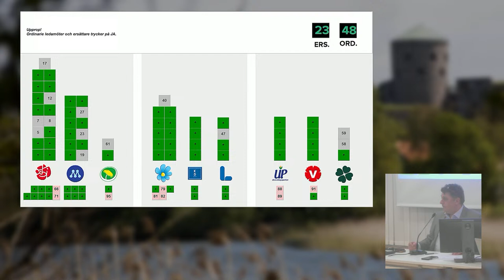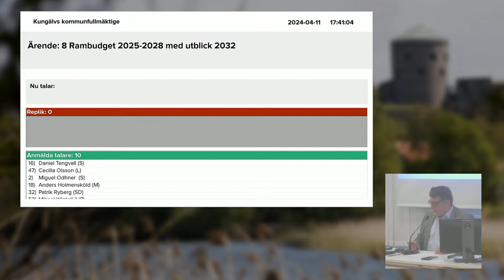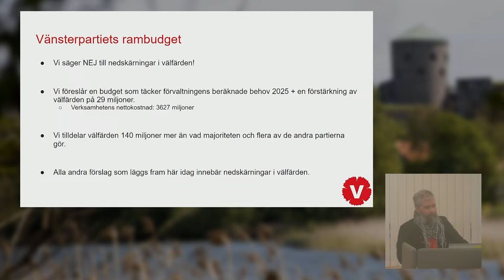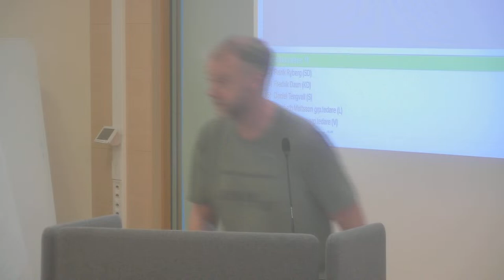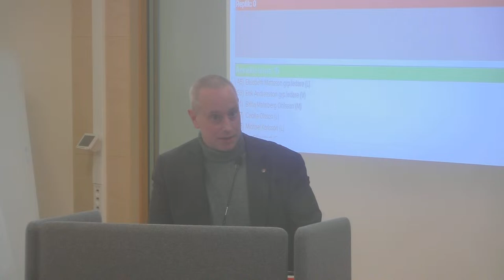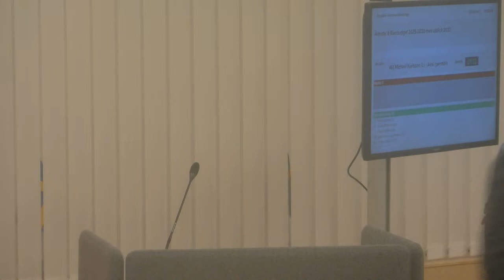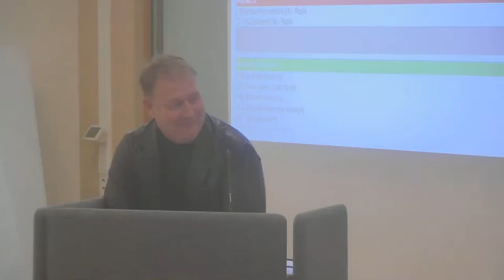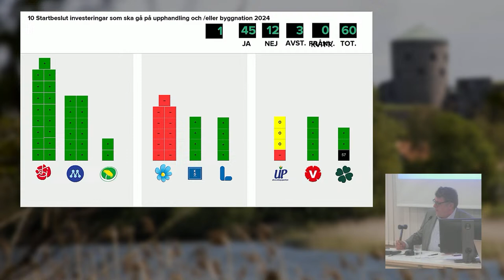Kommunfullmäktige 11 april 2024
Kommunfullmäktige sänds live från Stadshuset i Kungälv så du kan följa debatterna och besluten direkt. Sändningen finns sedan tillgänglig i efterhand.